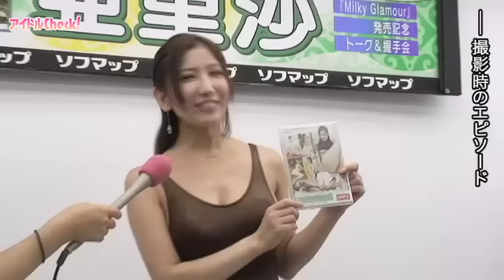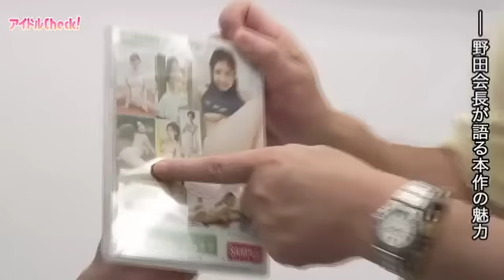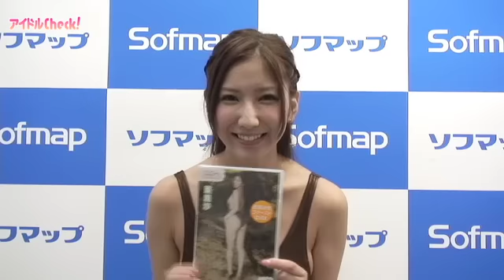野田会長が「いいお尻」と太鼓判！ 元OLの亜里沙が水着DVDデビュー／1stDVD『亜里沙 ミルキー・グラマー』発売記念イベント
堀江しのぶに始まり、細川ふみえ、雛形あきこ、MEGUMIといった巨乳タレントを数多く輩出してきたサンズエンタテインメントの野田義治会長がプロデュースを手がけ、現在人気上昇中のグラビアアイドル亜里沙（ありさ）。彼女の1stDVD『亜里沙 ミルキー・グラマー』発売記念イベントが9月1日に秋葉原のソフマップアミューズメント館で行われた。